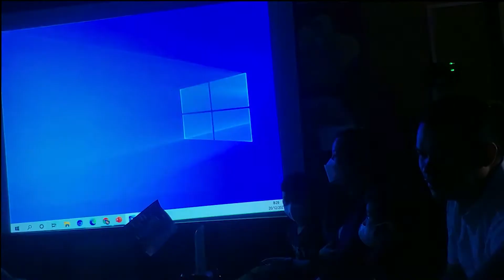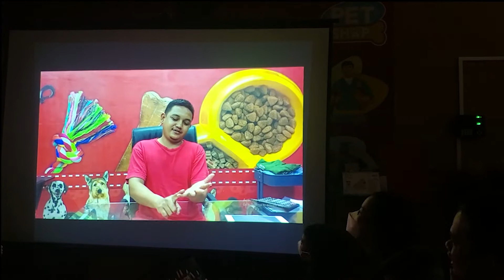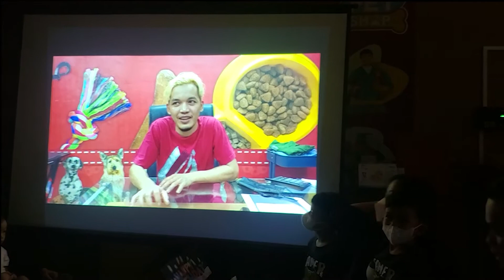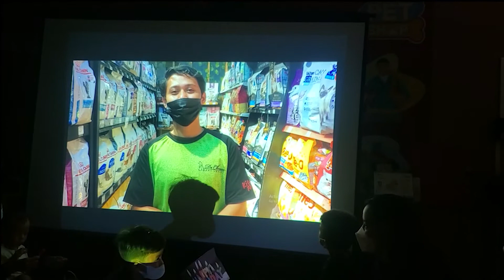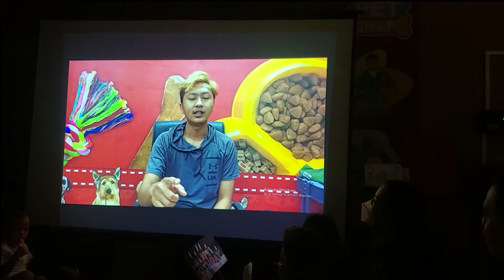TERHARU !!! SELAMAT HARI BURUNG DOKTER FERY .. PERSEMBAHAN DE'CHRUSE PET FAMILY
Surprise ultah drh fery di de"chruse pet center Batam.. Terharu...hiks hiks